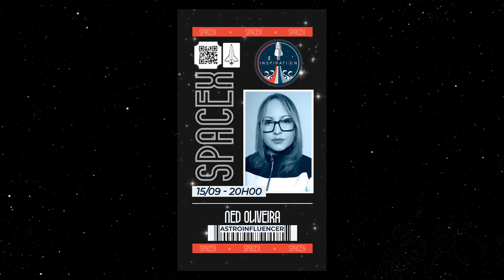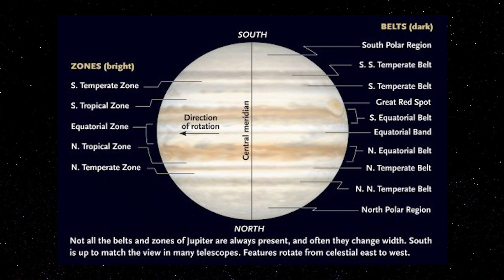ASTR6ONOMO AMADOR BRASILEIRO REGISTRA IMPACTO EM JÚPITER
DEPOIS ÀS 20:00 É HORA DE TRANSMITIR O INSPIRATION 4 NO CIÊNCIA SEM FIM:

PASSE NA SPACE TODAY STORE E GARANTA O SEU KIT EM HOMENAGEM A ESSA MISSÃO HISTÓRICA:

PARA SABER TODOS OS DETALHES DESSE IMPACTO EM JÚPITER TEM UM POST NO BLOG: